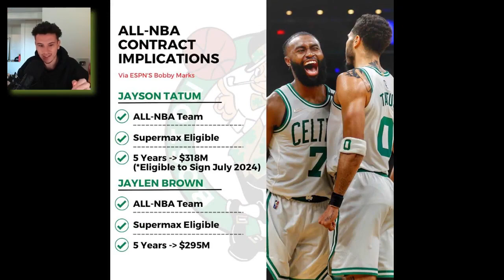202223 All NBA Teams Revealed Who was snubbed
Johnny Walker 'I am Like a Trained Animal I am There to Kill' UFC Charlotte|Guys!

Johnny Walker 'I am Like a Trained Animal I am There to Kill' UFC Charlotte